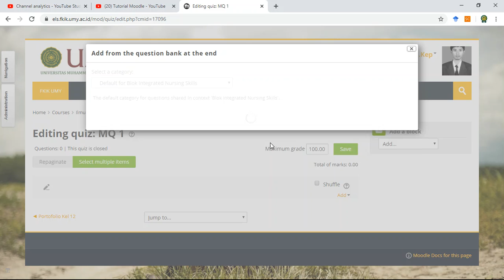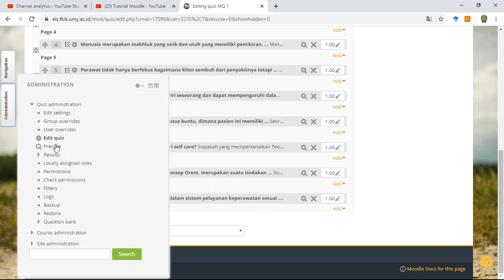Memasukan pertanyaan Quiz